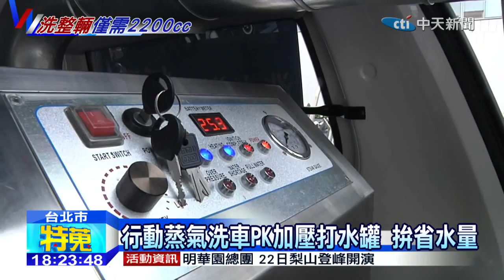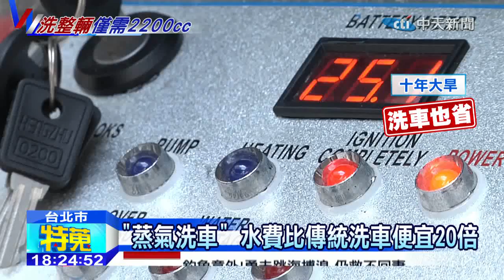Mobile steam car washing machine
Equip the LPG steamer in the SUV car for mobile car washing business.